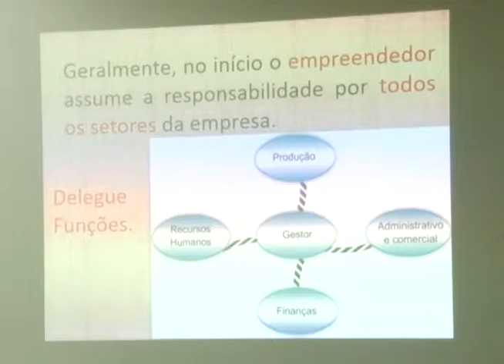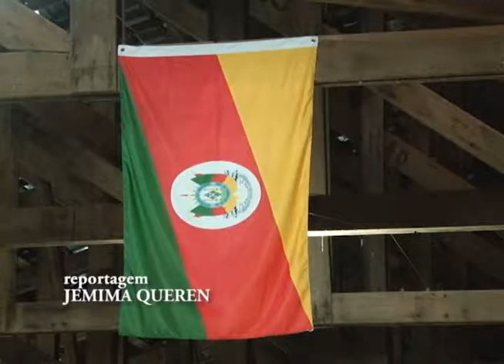GIRO CIDADE 20 09 2016